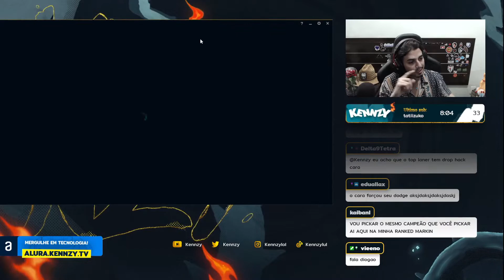Novo Hack Rolando no LOL ????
Streamer do Clipe: T.TV/kennzy